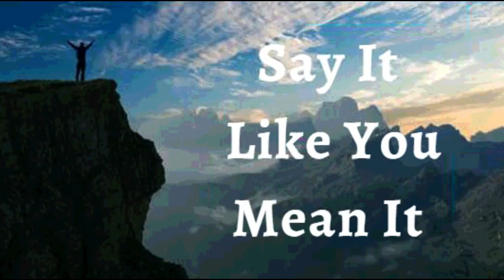26th September 2022 Say It like You Mean It (Audio in Kannada)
26 ಸೆಪ್ಟೆಂಬರ್ 2022
                                                                                                                                                                                                                                             ವಿಶ್ವಾಸದ ಘೋಷಣೆಗಳು
                                                                                                                                                                                                                                            ನಾನು ಭಯದ ಮೇಲೆ ವಿಶ್ವಾಸವನ್ನು ಆಯ್ಕೆ ಮಾಡಿಕೊಳ್ಳುತ್ತೇನೆ ಎಂದು ಘೋಷಿಸುತ್ತೇನೆ. ನನ್ನ ಪರಿಸ್ಥಿತಿಯ  ಬಗ್ಗೆ ಯಾವುದು ಧನಾತ್ಮಕವಾಗಿಯೂ ಮತ್ತು ಒಳ್ಳೆಯದಾಗಿಯೂ ಇದೆಯೋ ಅದನ್ನು ನಾನು ಧ್ಯಾನಿಸುತ್ತೇನೆ. ನಾನು ನನ್ನ ಶಕ್ತಿಯನ್ನು ಚಿಂತಿಸುವುದಕ್ಕಲ್ಲ ಆದರೆ ನಂಬಲು ಉಪಯೋಗಿಸುತ್ತೇನೆ. ಭಯಕ್ಕೆ ನನ್ನ ಜೀವನದಲ್ಲಿ ಯಾವುದೇ ಭಾಗವಿಲ್ಲ.  ನಾನು ಋಣಾತ್ಮಕವಾಗಿರುವ, ನಿರುತ್ಸಾಹಗೊಳಿಸುವ ಆಲೋಚನೆಗಳಲ್ಲಿ ನೆಲೆಸಿರುವುದಿಲ್ಲ. ದೇವರು ನನ್ನ ಬಗ್ಗೆ ಹೇಳಿರುವವುಗಳ  ಮೇಲೆ ನನ್ನ ಮನಸ್ಸು ನೆಲೆಗೊಂಡಿದೆ. ನನಗಿರುವ ಅವರ ಯೋಜನೆಯು ಗೆಲುವು, ಜಯ ಮತ್ತು ಸಮೃದ್ಧಿಗಳಿಗಾಗಿ ಎಂದು ನಾನು ಅರಿತಿದ್ದೇನೆ. ಇದೇ ನನ್ನ ಘೋಷಣೆ.

ನನ್ನ ಶರೀರವು ಎಲ್ಲಾ ಸಮಯದಲ್ಲೂ ದೇವರ ವಾಕ್ಯಕ್ಕೆ ಪ್ರತಿಕ್ರಿಯಿಸುತ್ತದೆ. ನನ್ನ ದೇಹವು ದೇವರ ವಾಕ್ಯದಿಂದ ನಿಯಂತ್ರಿಸಲ್ಪಡುತ್ತದೆ ಮತ್ತು ನನ್ನ ದೇಹದ ಪ್ರತಿಯೊಂದು ಭಾಗವು ದೇವರು ಹೇಳಿರುವುದರೊಂದಿಗೆ ಹೊಂದಿಕೆಯಾಗುತ್ತದೆ. ನಾನು ನಿರಂತರವಾಗಿ ಸ್ವಸ್ಥತೆಯ ಅಗತ್ಯವಿರುವವನಲ್ಲ; ನಾನು ದೇವರ ಜೀವ ನೀಡುವ ಆತ್ಮದಿಂದ ಹುಟ್ಟಿದ್ದೇನೆ; ಆದ್ದರಿಂದ, ನಾನು ನಿರಂತರವಾಗಿ ಆರೋಗ್ಯದಲ್ಲಿ ನೆಲೆಸುತ್ತೇನೆ ಮತ್ತು ನಾನು ಜೀವ ನೀಡುವವನಾಗಿದ್ದೇನೆ ಆಮೆನ್

ನಾನು ಹೇಳುವುದನ್ನು ನಾನು ಹೊಂದಿಕೊಳ್ಳುತ್ತೇನೆ, ಯೇಸುವಿನ ನಾಮದಲ್ಲಿ (ಯೋವಾನ್ನ 14:13)

ನಾನು ಬಲಶಾಲಿಯಾಗಿದ್ದೇನೆ
(ಎಫೆಸಿ 6:10)

ನಾನು ಆರೋಗ್ಯಶಾಲಿಯಾಗಿದ್ದೇನೆ
 (1 ಪೇತ್ರ 2:24)

ನಾನು ಆಶೀರ್ವದಿಸಲ್ಪಟ್ಟಿದ್ದೇನೆ
 (ಎಫೆಸಿ 1:3)

ನಾನು ಶಕ್ತಿಶಾಲಿಯಾಗಿದ್ದೇನೆ
 (ಯೆಶಾಯ 40:29)

ನಾನು ಅಭಿಷೇಕಿಸಲ್ಪಟ್ಟಿದ್ದೇನೆ
 (1 ಯೋವಾನ್ನ 2:20)

   (ಯೋವಾನ್ನ 8:36)

      (ಮಾರ್ಕ 1:11)

 (ಆದಿಕಾಂಡ 39:23)

(2 ಕೊರಿಂಥಿ 4:18)

ನಾನು ಒಳ್ಳೆಯ ನೆಲವಾಗಿದ್ದೇನೆ ( ಭೂಮಿಯಾಗಿದ್ದೇನೆ) (ಲೂಕಾ 8:15)

(ಕೀರ್ತನೆ 92:13)

 (ಕೀರ್ತನೆ 92:13)

(ಕೀರ್ತನೆ 1:3)

(ಕೀರ್ತನೆ 92:14)

ನಾನು ವೃದ್ಧಾಪ್ಯದಲ್ಲಿಯೂ ತಾಜಾ ಹಾಗೂ ಸಮೃದ್ಧಿಯುಳ್ಳವನಾಗಿರುತ್ತೇನೆ (ಕೀರ್ತನೆ 92:14)

ಎಲ್ಲಾ ಕಾರ್ಯಗಳು ನನ್ನ ಒಳಿತಿಗಾಗಿ ಆಗುತ್ತಿವೆ,ಯೇಸುವಿನ ನಾಮದಲ್ಲಿ (ರೋಮ 8:28)

 (ಎಫೆಸಿ 1:3)

 ಶಾಲೋಮ್